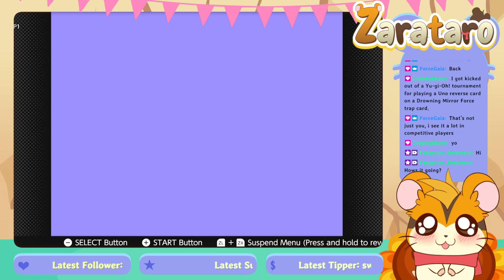Zelda 2 Adventure of Link Final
I'm Zarataro, a game focused streamer and vtuber. I love playing retro games and showing off all the fun and insanse stuff from the yesteryears. I hope you'll enjoy the vod of the stream. If you'd like to catch the streams live, you can click the link below and follow. There are usually 2 streams a day around 4-5 times per week. I hope you have a awesome day!